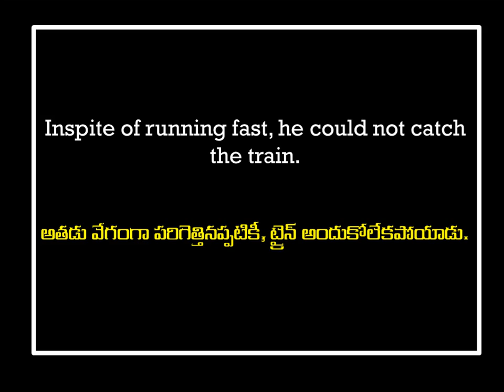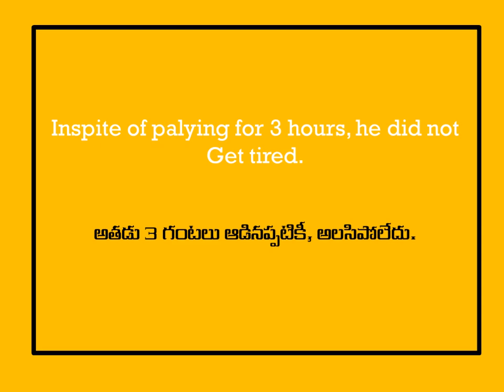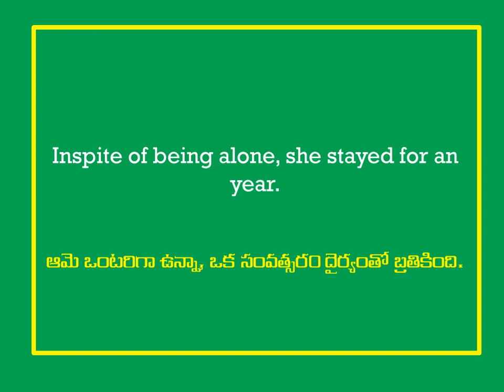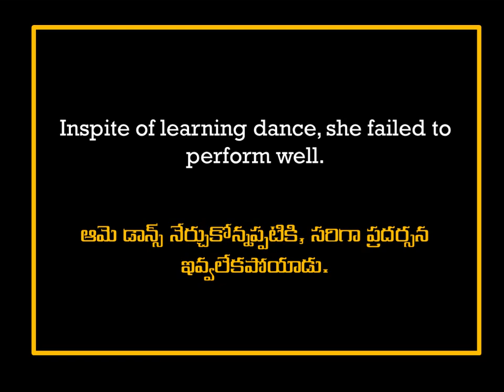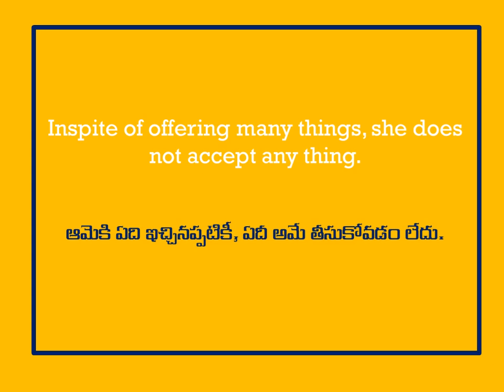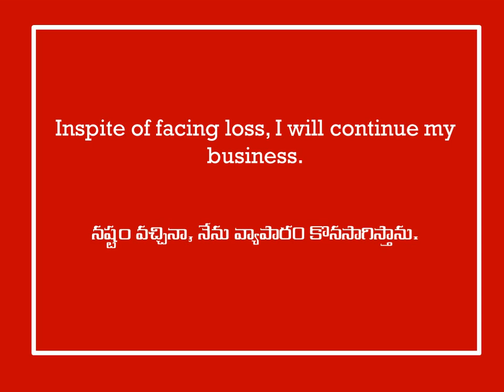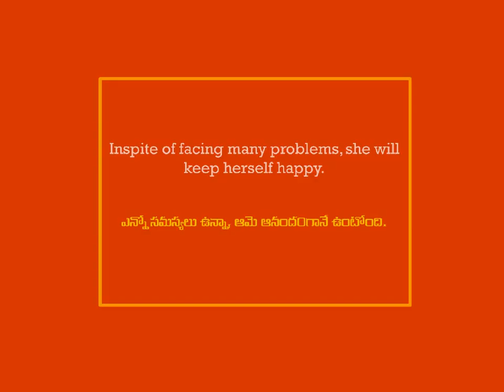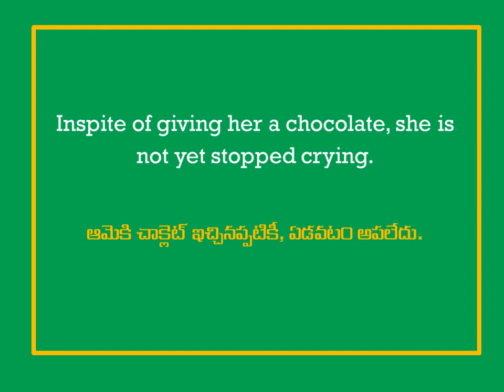how to use " in spite of " spoken english through telugu || learn english in telugu || speak english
speak English